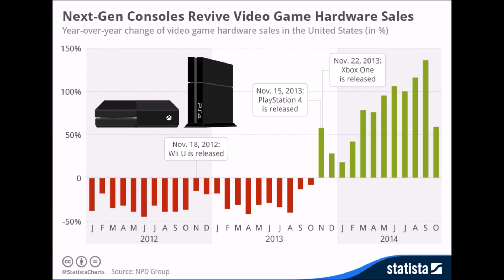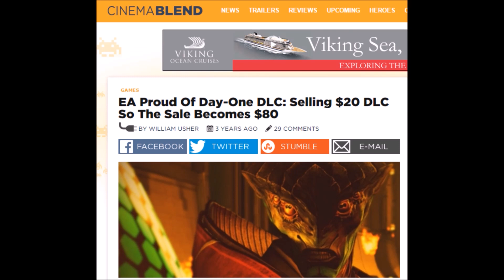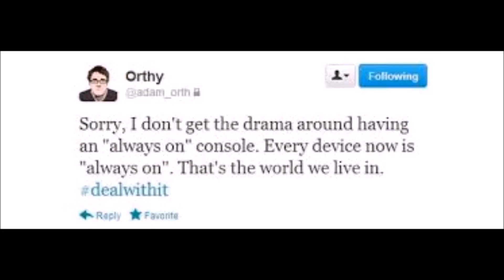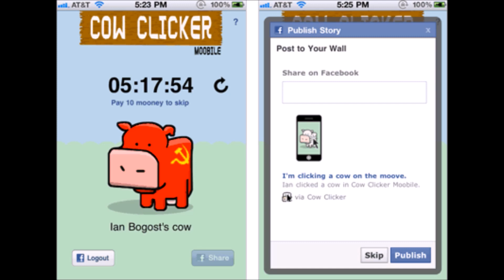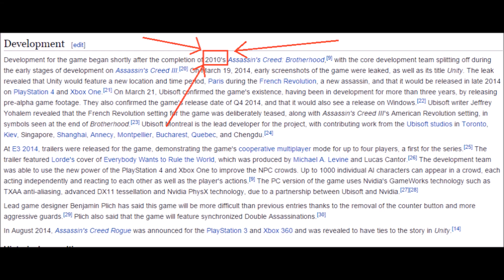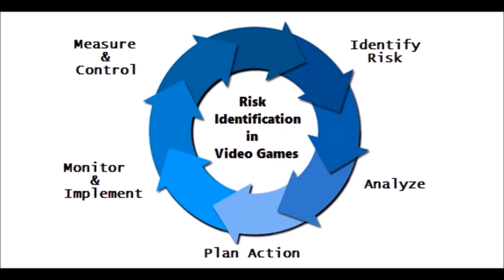Can the Game Industry Collapse? (Josh's Response)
Has the industry gone too far? Are we forgetting ourselves, or is everything OK as it is?

- This is Part 1 of Two, where the first part is Josh's thoughts and the second is Stan's.
- Will premium games with microtransactions help kill consumer trust?
- What's wrong with Assassin's Creed?

Music for opening and closing: The Afterblaze (BONUS CHIP TUNE) by virt